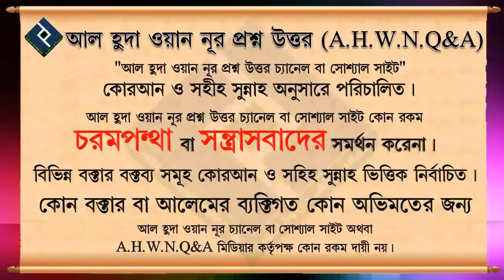কুরবানি কখন ফরজ ᴴᴰ┇শায়খ মিজানুর রহমান মাদানী